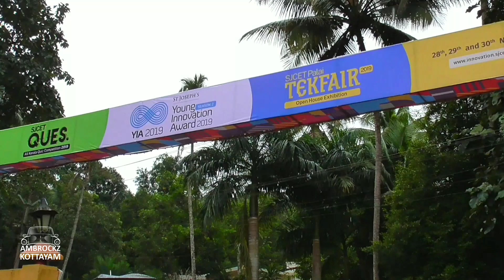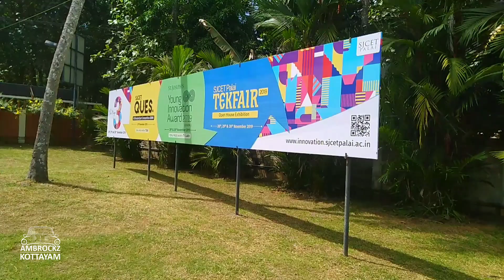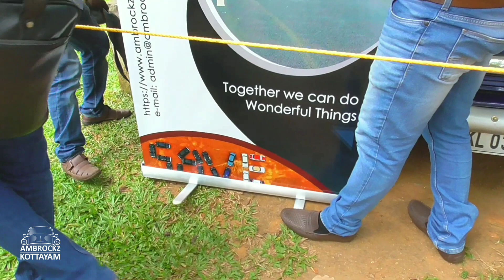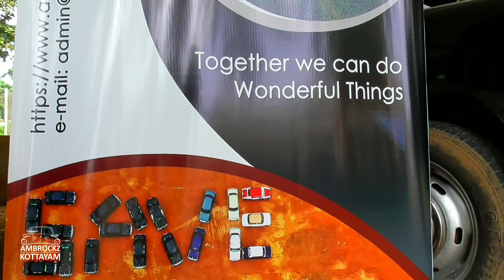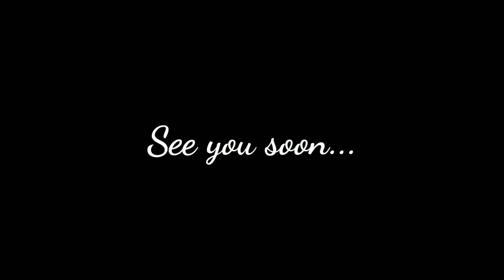Ambassador car exhibition. AMBROCKZ at SJCET Palai TEKFAIR 2019, Part # 01, Roshans World.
Ambassador cars participating TekFair2019 at Palai St.Joseph's College of Engineering and Technology, Choondacherry.

Video © Roshan's World